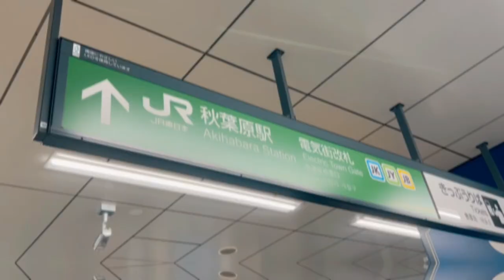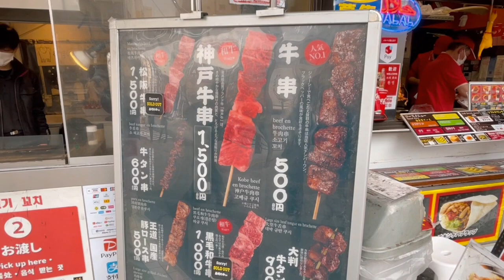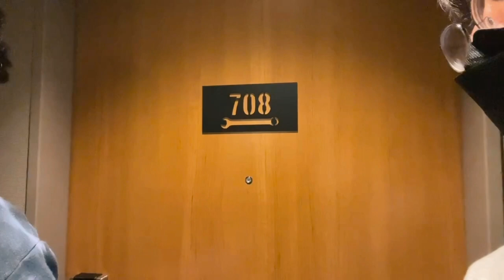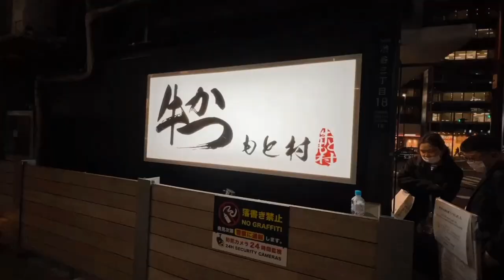TOKYO BALLERS: EPISODE 1